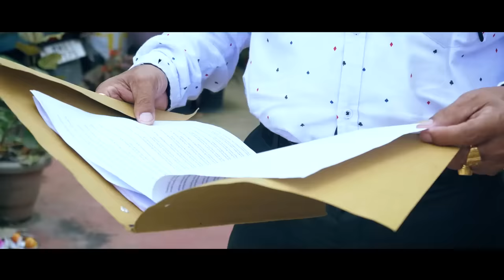MUTLAMDAI THAOMEI PART2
Cast:  Gokul, Silheiba,  Bala, Ethoi, Edhou etc
DOP: Radhamohan
lyrics: Saterjit Thiyam & Raj Elangbam
vocals: Raj Elangbam, Pushparani & Lucky
Make-up: Nonglenkhomba
Asst. make-up: Britan
Choreograph : Babycha Salam
Costume: Nanao khurai & Pandumba
Background score: Nanao Sagolmang
Editor: Johni
Story, Screenplay,  Direction & Produced by Sudhir Kangjam